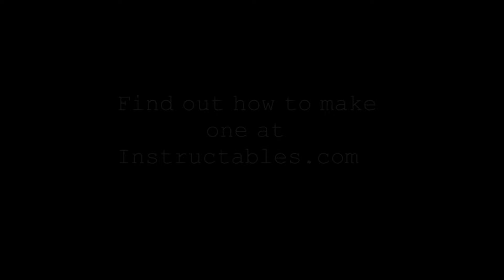Uber bright Flash Light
I made this flash light out of an old stage spot light I found.  The spot light was found at the school I used to go to after it had been trashed.